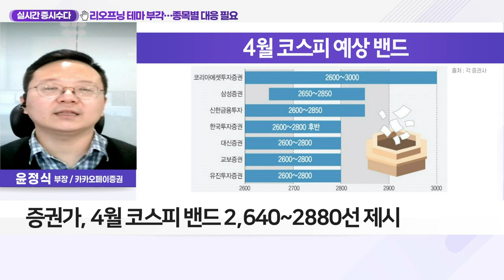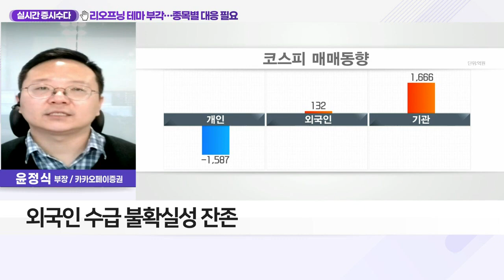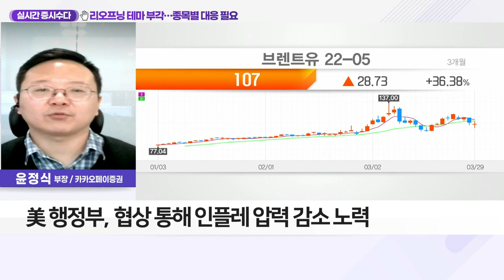리오프닝 테마 부각… 종목별 대응 필요_실시간 증시 수다 (20220330)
Q. 지지부진 박스피… 4월 투자전략은?
- 증권가, 4월 코스피 밴드 2,640~2880선 제시
- 올해 1분기 여러 악재 소화
- 외국인 수급 불확실성 잔존
- 지수보다 '종목별 대응' 필요
- 코로나19 확산 정점… '리오프닝' 테마 부각
- 호텔·레저·유통·엔터 등 부상 전망
- 반도체·2차전지 관련주 성장 가능성↑
- 미국-이란 핵 합의에 관심 집중
- 美 행정부, 협상 통해 인플레 압력 감소 노력
- 국제유가 하락 시 IT·증권 관련주 반등 가능